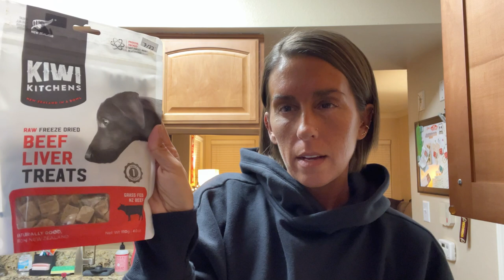HOW I REALLY FEEL VLOG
How I’m really feeling… let’s run a few errands.